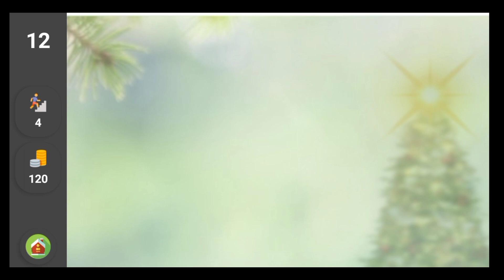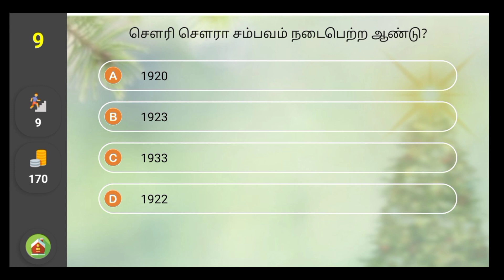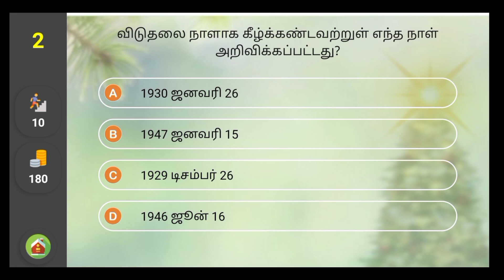TNUSRB Top 10 Important Questions for All Subject #7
All doubts for TNUSRB